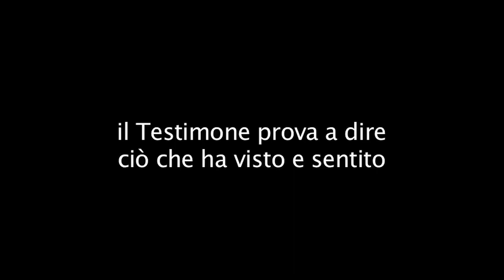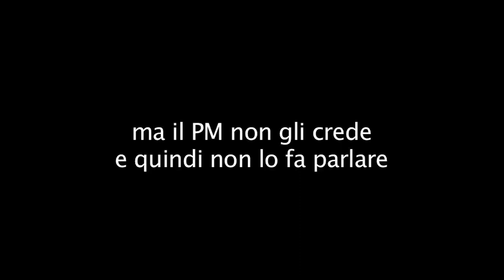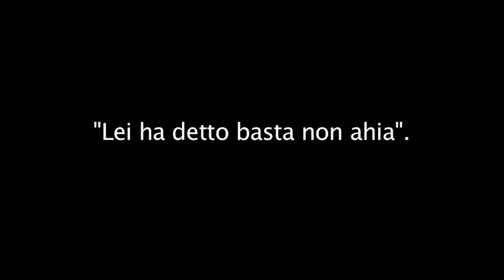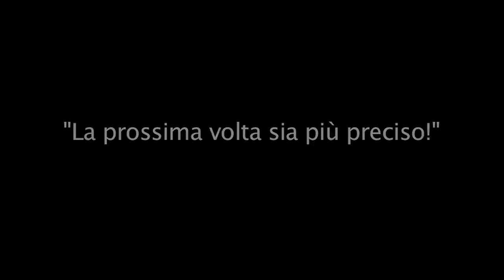Anatomia di un interrogatorio - "Ahia!"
La seconda puntata di ANATOMIA DI UN INTERROGATORIO, la web serie più cupa mai girata all'interno di una Procura!

In questa puntata, il pubblico ministero Agostino Abate trova un singolare pretesto per non dare conto delle dichiarazioni del testimone Alberto Biggiogero. Biggiogero nella sua denuncia del 15 giugno 2008 e in altre successive, dice di aver sentito il rumore di colpi sordi e le urla disperate di Giuseppe Uva. Ma al Pm qualcosa non torna... Ahia non c'è scritto da nessuna parte!